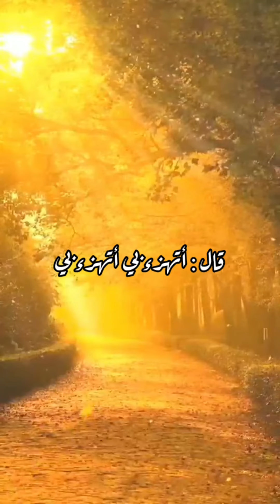كان النبي (ﷺ) أجود الناس .. لايوجد أكرم من هذا النبي الكريم من البشر أبدا ..الشيخ عثمان الخميس ..